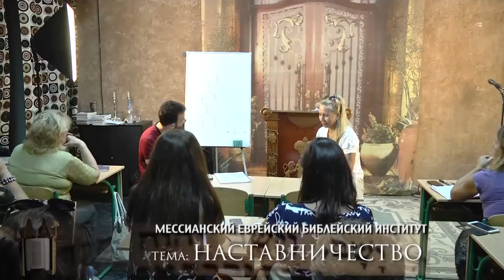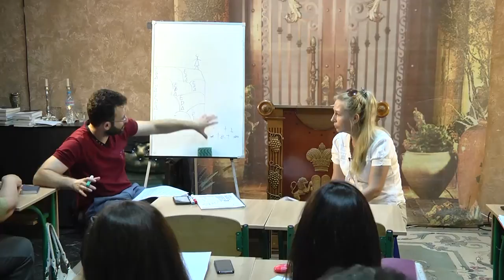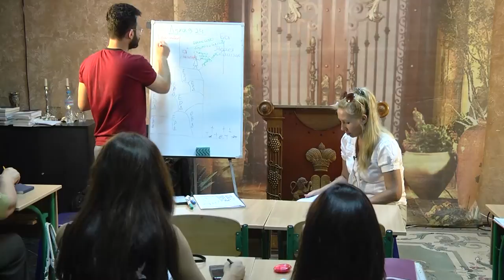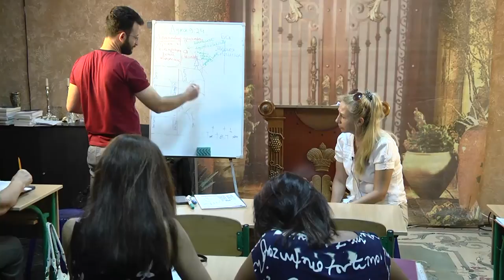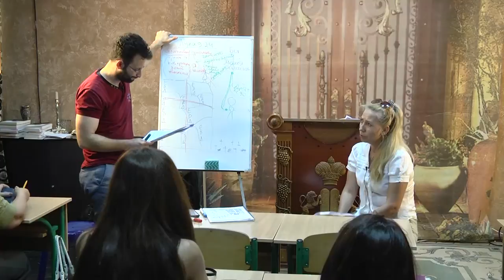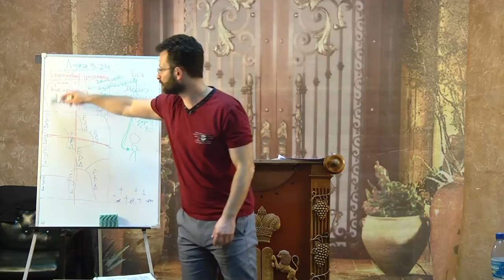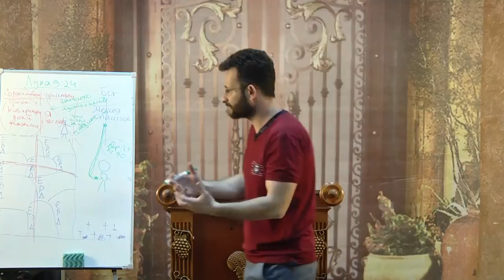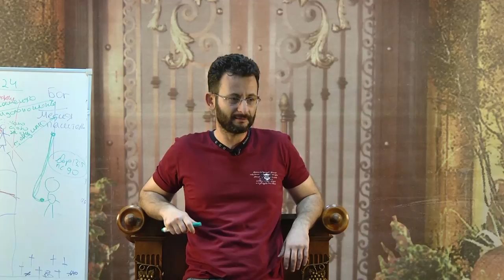МЕБИ Эли Дорфман " Наставничество" 3 день 3 урок